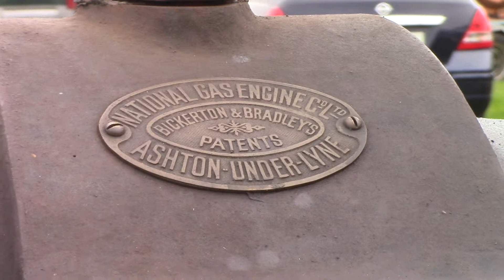rathagan vintage threshing 2018